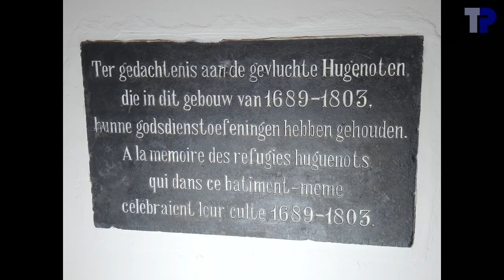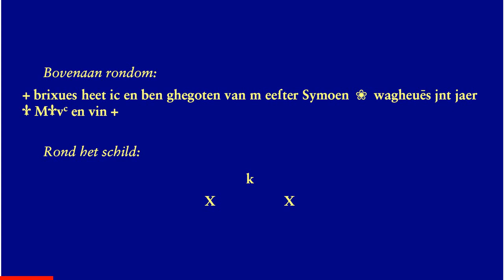Oostburg (Zeeuws-Vlaanderen), Kerkpleinkerk, luidklok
1 klok:
Brixues
.Symoen Waghevens, 1508
.gis1-10 --- sol#3

In de literatuur wordt de klok "Brixius" genoemd, maar op de klok zelf lezen we "Brixues".  De tekst is vrij slordig aangebracht, met heel wat letters die verschoven zijn.

De klok zou oorspronkelijk voor Vlake gegoten zijn, en het is niet geweten wanneer die naar Oostburg gekomen is.  De klok bevat een schild met daarop de Heilige Barbara,  H. Petrus, een groot wapen en een kleiner wapen.  De klok is op 19 maart 1943 door de Duitsers weggenomen, en vervoerd via Breskens naar Urk.  Daar ingeladen in het schip “Hoop van Zegen”- dat echter in het IJsselmeer gezonken is.  Later kwam de klok terug in Oostburg. (info gekregen van Jan Boone)

De klok heeft een redelijk licht profiel en de hum is een halve toon te hoog.

Tijdens ons bezoek waren er felle buien.  De toren is volledig open en er is geen dak, zodat de klok helemaal in de regen staat.  Ook onder de klok zijn grote plassen water.  Tijdens ons bezoek was er net zo een felle bui, en we vreesden dat het filmen niet zou kunnen doorgaan.  Maar gelukkig is de regen tijdig gestopt om de opnames te kunnen maken.

00:04 Sfeerfoto's
02:16 Foto's van de klok
02:53 Opschrift van de klok
03:01 Luiden
04:42 einde

Met dank aan Arnold Scheele voor de bemiddeling, aan Jan Boone voor de bemiddeling, het onthaal en de informatie over de klokken, en aan Tim Martens voor de hulp bij de opnames in de toren.